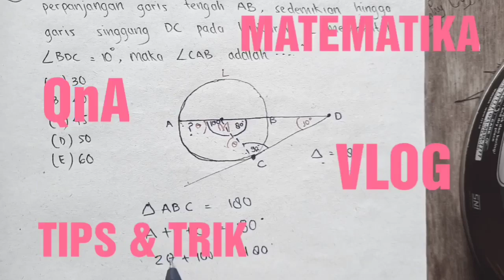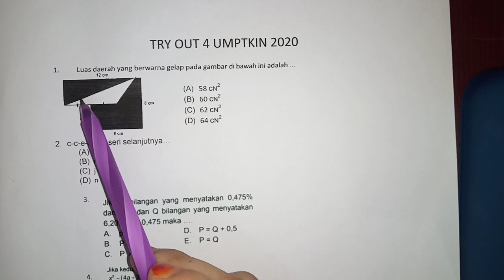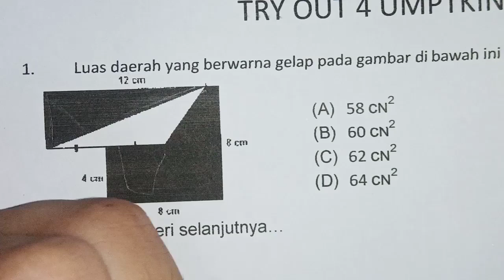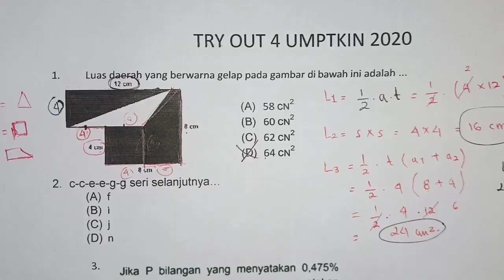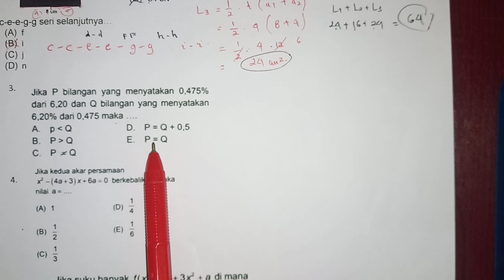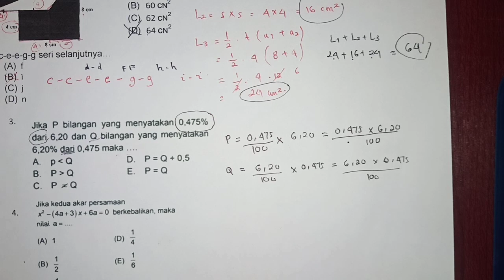PEMBAHASAN TRY OUT 4 UMPTKIN 2020 KUANTITATIF 🔥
WOW TERNYATA BEGINI PEMBAHASAN TRY OUT 4 UMPTKIN 2020🔥

Semoga di video ini bisa membantu kalian lolos di universitas yang kalian inginkan yaaa teman 🤗